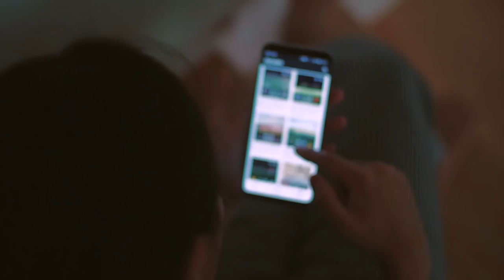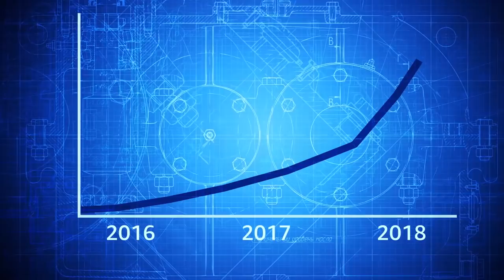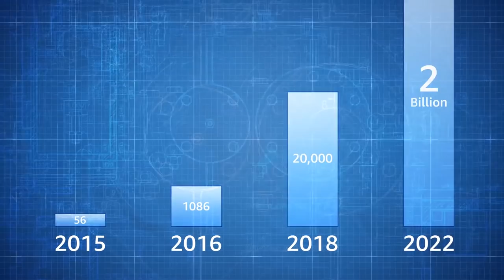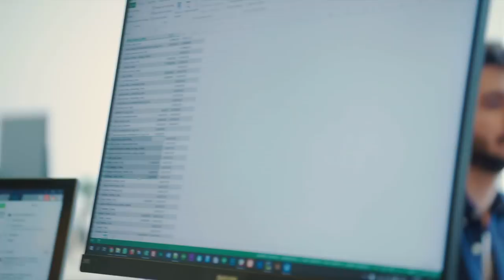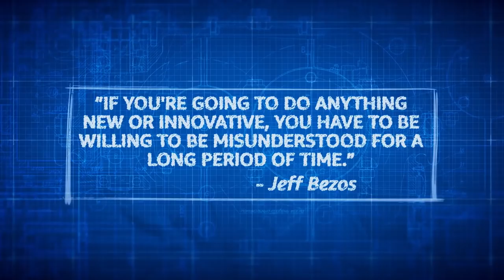Now Go Build with Werner Vogels EP1 - Relive and Mycujoo Startup Stories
Start building on AWS today!
Follow Amazon CTO and VP, Werner Vogels through Amsterdam and Rotterdam as he meets with two leading startups, Relive and Mycujoo. Both are building products that create one-of-a-kind video experiences for their users. Relive is building a robust community for outdoor enthusiasts to track and share achievements through video while Mycujoo is innovating the way fans stream video and connect with football or soccer around the world.